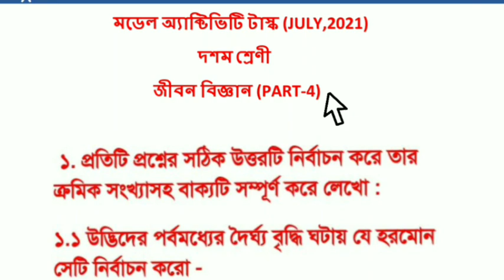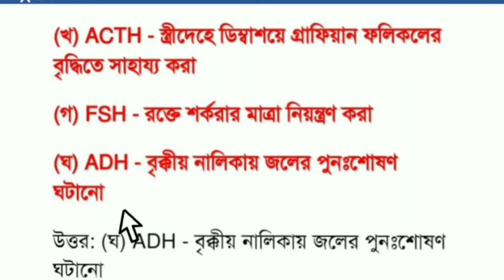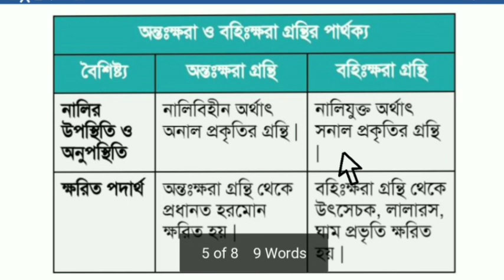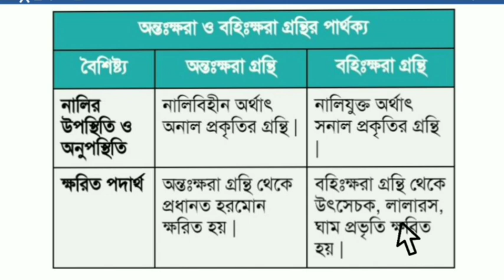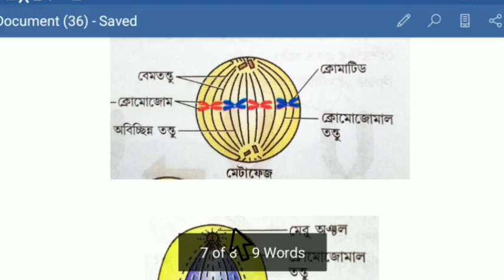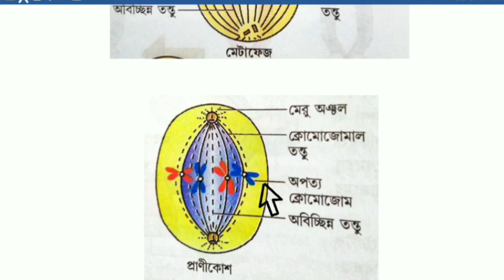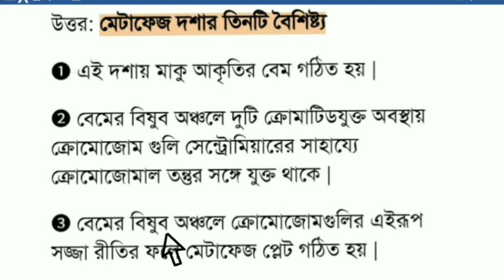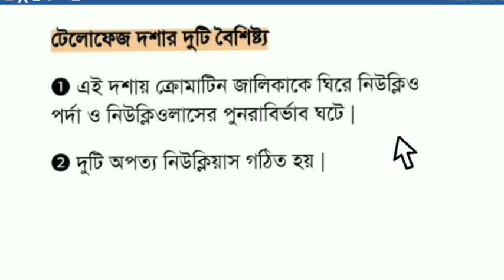class 10 model activity task life science part 4 (july) 2021 ,// model activity task class x ,// new